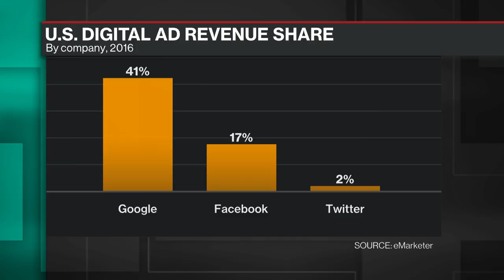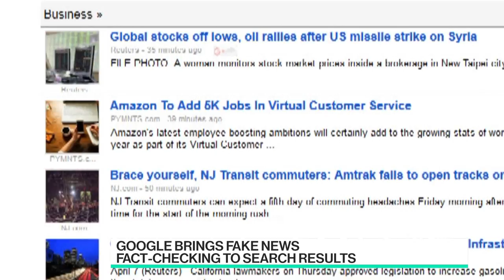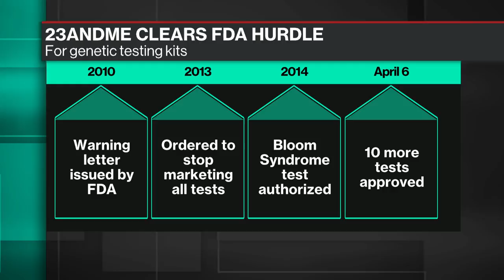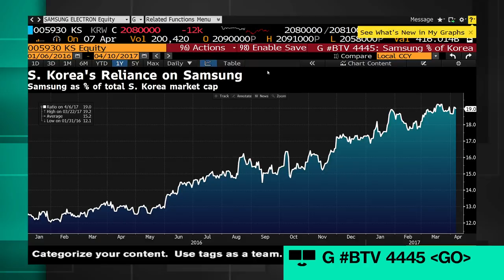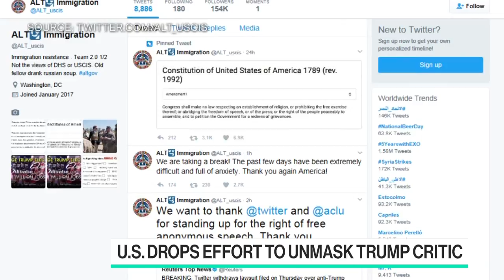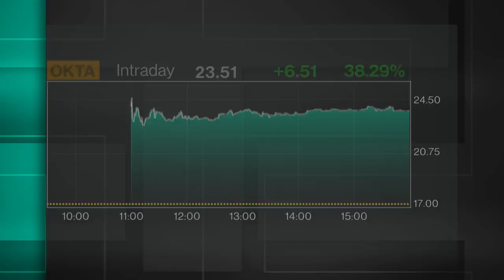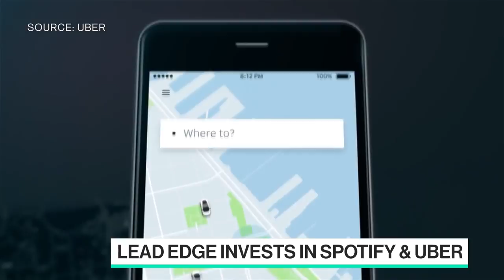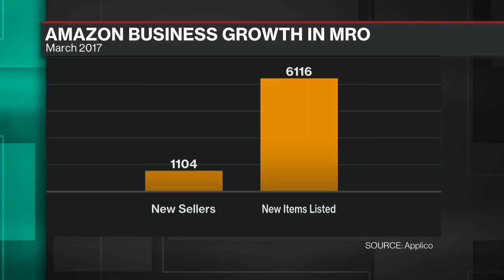Full Show: Bloomberg Technology (04/07)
Apr.07 -- Guests include: Technalysis Research President Bob O’Donnell, 23andMe CEO Anne Wojcicki, Korea Economic Institute Senior Director Troy Stangarone, Applico CEO Alex Moazed, Lead Edge Capital Partner Nimay Mehta.)